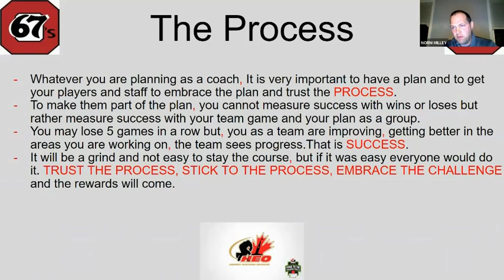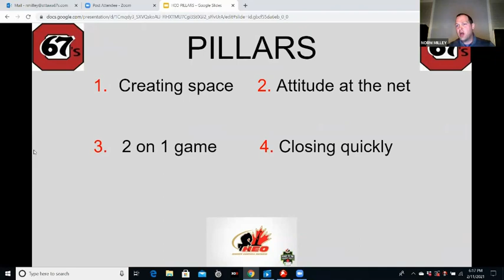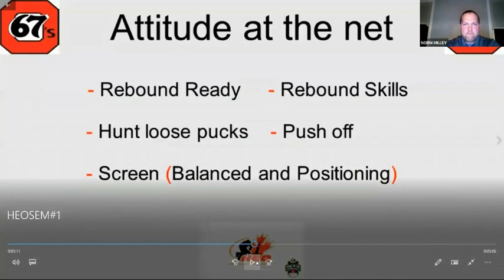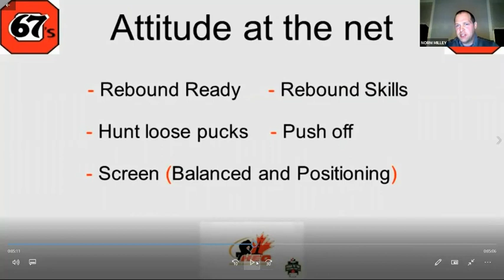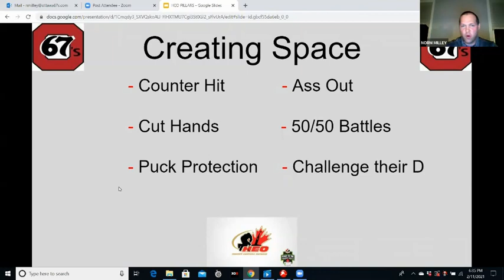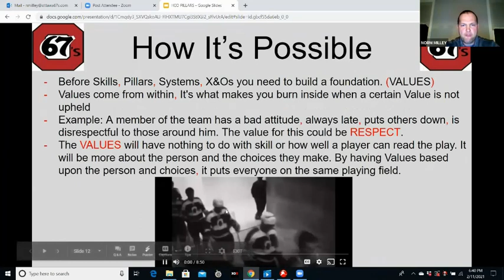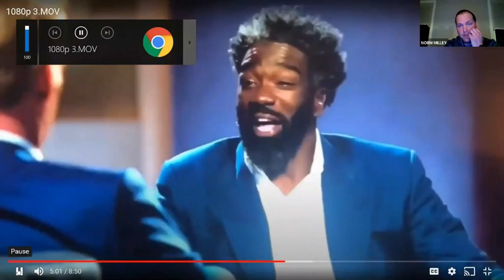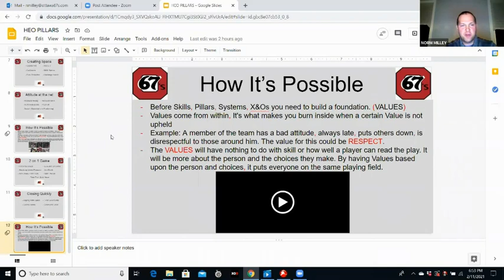Norm Milley - The Skills That Define You - Part 1